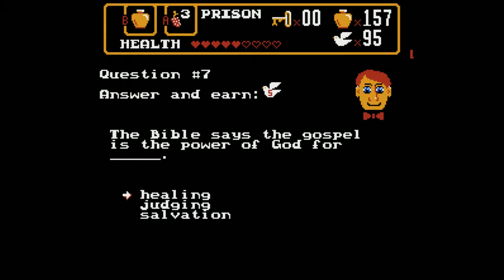Spiritual Warfare - 04 - Faith of a Mustard Seed?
If you're familiar with that "we have ___ at home" meme, this is "Zelda at home".

In a bizarre dystopian world where seemingly everyone is either a child or out to kill you (and quite possibly possessed by actual demons), a lone soldier of the gospel goes around throwing fruit--or dropping explosive vials of literal divine wrath--at everyone, which somehow makes them instantly see the light, transform into generic homogenized praying characters and... vanish completely from existence?

I don't get the impression you're really meant to think that through.

Anyway, last time, we finished out the Warehouse zone, beat an awkward puzzle not-boss for the Boots shod with the Preparation of the Gospel to cross hostile terrain, found the Hotels, Shipyard, Beach, and Forest areas, found out that hunky beachgoers need to be exploded (we're the good guys!), and realized that the game gets awfully demanding when it comes buying the items you need. 195 for a jawbone, in a game where you can carry 255 at maximum?

Faith the size of a mustard seed might move mountains, but it takes a lot more than that to pay off these angels. Welcome to capitalism, I guess. I feel like there's another moral here.